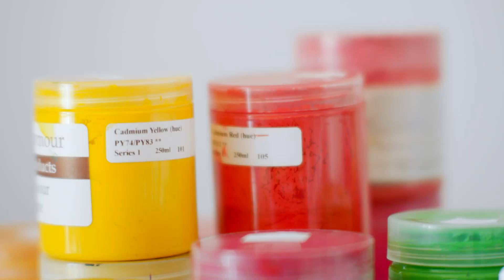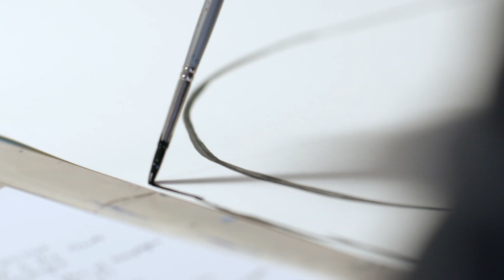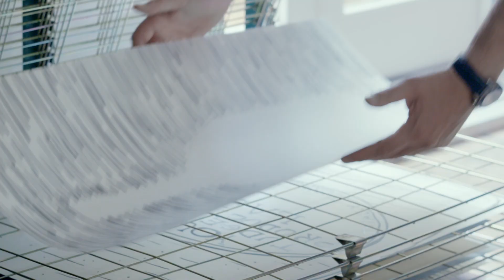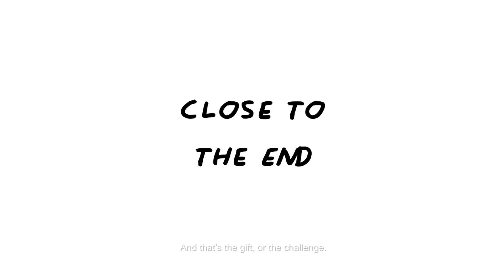David Shrigley x Ruinart